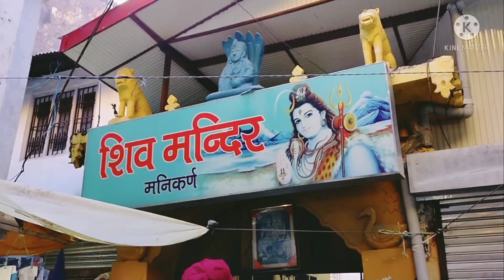Kullu- Manikaran- Kasol tour plan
In this video, We have covered Kasol, Manikaran, Kullu. We have also discussed the detail tour itinerary, hotel details.